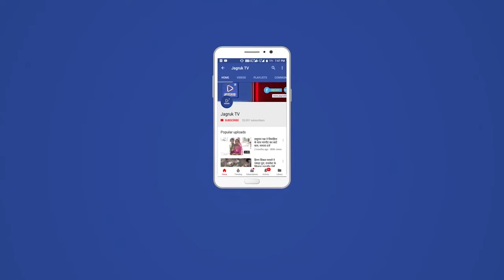डूंगरपुर : टीकाकरण के साथ ही कोरोना के प्रति जागरूकता भी बहुत जरूरी: ओला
युनिसेफ भारत के सहयोग से सोसायटी टू अपलिफ्ट रूरल इकोनोमी (श्योर) द्वारा चलाए जा रहे कोरोना जागरूकता कार्यक्रम के तहत गुरूवार को डूंगरपुर जिले के दो ब्लाॅकों बिछीवाड़ा और सिमलवाड़ा के लिए कोरोना जागरूकता रथों को हरी झंडी दिखाकर रवाना किया। इस मौके पर अपने जिला कलेक्टर सुरेश कुमार ओला ने आदिवासी बहुल क्षेत्र में कोरोना जागरूकता कार्यक्रमों की आवश्यकता पर बल देते हुए इस अभियान में प्रशासन द्वारा हरसंभव सहयोग मुहैया करवाने का आश्वासन दिया। ओला ने कहा कि इस महामारी को फैलने से रोकने के लिए टीकाकरण के साथ ही लोगों में कोरोना के प्रति जागरूकता होना भी बहुत जरूरी है, ताकि वे कोरोना प्रोटोकाॅल की पालना करते हुए संक्रमण के वाहक ना बने।

मुख्य कार्यकारी अधिकारी अंजलि राजोरिया ने कलेक्ट्रेट परिसर में कोरोना जागरूकता रथों को हरी झंडी दिखाकर रवाना किया। राजोरिया ने कहा कि स्थानीय बोली और लोकशैली के जरिए कोरोना जागरूकता न सिर्फ एक अभिनव प्रयास है वरन यह एक प्रभावी पहल भी है। राजोरिया ने कहा कि डूंगरपुर एक आदिवासी बहुल क्षे़त्र है, जहां दुसरे इलाकों के बजाय लोगों में जागरूकता की कमी है। उन्होनें कहा कि प्रशासन अपने स्तर पर हर संभव प्रयास कर कोरोना नियमों की पालना और टीकाकरण पर जोर दे रहा है। लेकिन स्थानीय बोली और लोकशैली में कोरोना जागरूकता कार्यक्रमों से लोगों में जनजागृति बढ़ेगी।

युनिसेफ प्रतिनिधि जमीर अनवर ने कहा कि स्थानीय बोली और लोकशैली में कोरोना जागरूकता कार्यक्रमों के पीछे एक उदेश्य है। उन्होने कहा कि किसी भी कार्यक्रम की सफलता के लिए लोगों का अधिकाधिक जुड़ाव जरूरी है और यह तभी संभव है जब उनसे उनकी भाषा, उनकी शैली और बोली में संवाद किया जाए। ऐसे में श्योर संस्था के साथ मिलकर युनिसेफ ने स्थानीय बोली और लोकशैली में कोरोना जागरूकता कार्यक्रमों की रूपरेखा तैयार की है। जमीर ने कहा कि रेगिस्तानी बाड़मेर और जैसलमेर जिलों में इस पहल के सकारात्मक परिणाम मिले है और वे आशा करते है कि आदिवासी बहुल क्षेत्रों में भी यह पहल प्रभावी रहेगी।

श्योर की संयुक्त सचिव लता कच्छवाह ने कहा कि कोरोना की भयावहता को हम सभी देख चुके है, ऐसे में कोरोना को लेकर सजगता बहुत जरूरी है और जनजागरण के माध्यम से ही लोगों को कोरोना के संबध में जागरूक किया जा सकता है। कच्छवाह ने बताया कि युनिसेफ भारत के सहयोग से श्योर द्वारा गांव-गांव तक स्थानीय लोक कलाकारों की मदद से स्थानीय बोली और लोकशैली के जरिए कोरोना जागरूकता की पहल शुरू की गयी है।

कार्यक्रम प्रबंधक हनुमान चैधरी ने बताया कि संस्था द्वारा स्थानीय कलाकारों को लोकसंगीत, लोकगीतों, कटपूतली प्रर्दशन और नुक्कड़ नाटकों के माध्यम से लोगों कोरोना प्रोटोकोल की जानकारी देने, कोरोना टीकाकरण के लिए प्रेरित करने के लिए और इससे जुड़ी भ्रांतियों को दूर करने के लिए जनचेतना जगाने का प्रशिक्षण दिया गया है। उन्होनें बताया कि संस्था द्वारा पूर्व में बाड़मेर और जैसलमेर जिलों में स्थानीय बोली और लोकशैली के जरिए कोरोना जागरूकता कार्यक्रम चलाए गए है और अब द्वितीय चरण में सिरोही और डूंगरपुर के 5 ब्लाकों में यह कार्यक्रम चलाए जा रहे है।

कोरोना जागरूकता रथों को रवाना करने के मौके पर महेंद्रसिंह कच्छवाह, सुनील राखेचा, नेहरू युवा केन्द्र के युवा समन्वयक प्रदीप, अभियान से जुड़े लोक कलाकार, स्वास्थ्य, महिला एवं बाल विकास सहित कई विभागों के अधिकारी उपस्थित रहे। कार्यक्रम के दौरान उपस्थित कलाकार टीम द्वारा कोरोना विषयक कार्यक्रम की प्रस्तुति दी